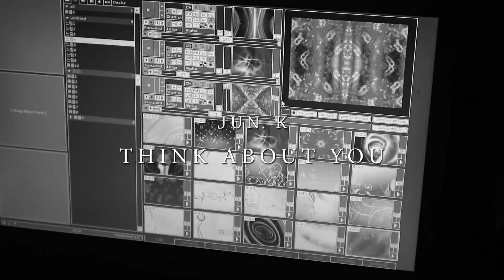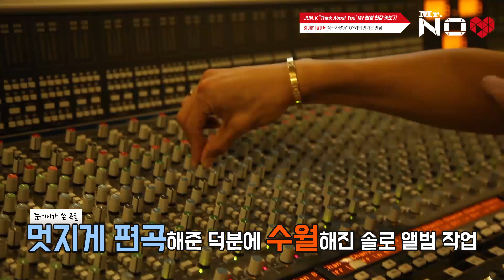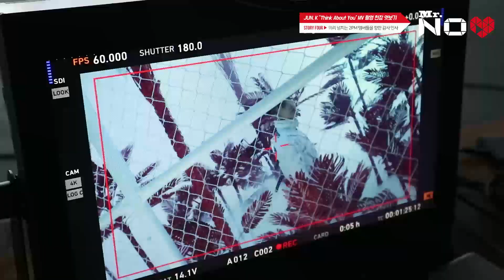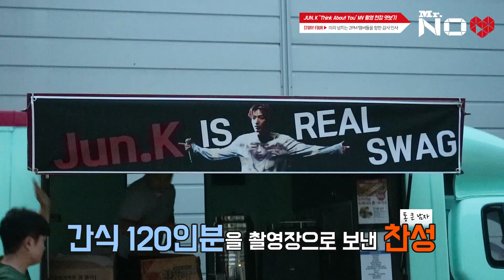JUN. K "Mr. NO♡" Album Making Film